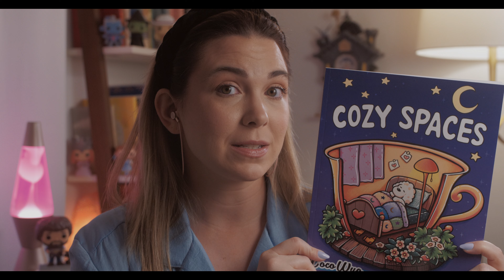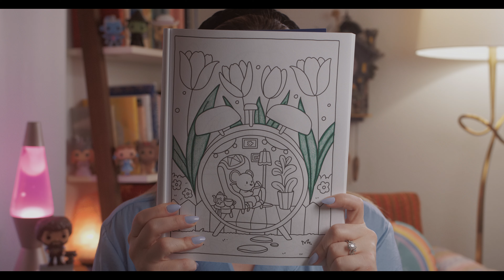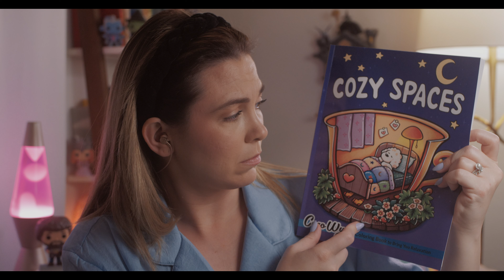🌟ASMR 🥰 Cozy Coloring Session for Ultimate Relaxation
Hi friends, 👋🏼
Welcome back to another relaxing session on Show Up & Glow. Tonight, we're diving into a cozy coloring session with my brand-new coloring book, gifted by one of our amazing subscribers! Grab your colored pencils and join me as we unwind together, filling the page with vibrant hues. 🖍️

In this ASMR soft-spoken video, I'll guide you through each stroke and shade, creating a peaceful atmosphere perfect for winding down. Whether you're here to relax before bed, find some creative inspiration, or just enjoy some quiet company, this session is for you. 😌

Now, what are we waiting for? Grab some headphones 🎧, find your cozy corner, and hit play.

Exciting news! I've created an exclusive wishlist on Throne! 👑 This is a unique opportunity forts for the channel directly in the mail; you can send gifs while keeping both of our info private.

NOTE -- Show Up & Glow uses soft-spoken ASMR and deep relaxation techniques to allow a person to calm down quickly and effortlessly. For your safety and the safety of others, please do not operate heavy machinery while enjoying the calm & cozy corner. ❤️